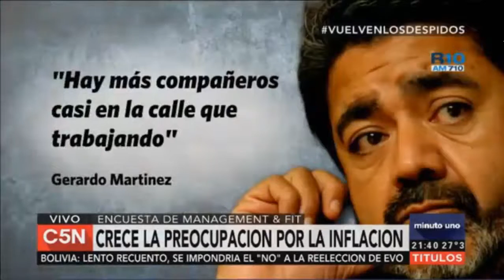PITER RO-RO-RO BLEDO! Con su virilidad a pleno en Minuto Uno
No te pierdas el DEBATE de Piter (Sí así se hace llamar, fijate el TW, de paso si te gusta mucho, le podes mandar un saludito:  @Piter_Robledo ) con Di Pietri, Garfagnini de la Tupac y la Intendenta de Matanza Veronica Magario (con tres ribotril encima) el brillante! Sylvestre, el de DDD y el trosko q nunca lo ví preguntarle a los troskitos q llevaba al programa cuando Sylvestre estaba de vacaciones, si no se sienten responsables de que gobierne este desastre impresentable de CAMBIEMOS. ¿No?

Para reirse un rato, de como una vez más los Defensores del Macrismo, siempre con el vinilo (ellos no usan cassettes, viste?) con el vinilo de la herencia, el todavía no deshice la "valija" (shhhh!!) y el modito ese de "dejame hablar que yo no te dejo una mierda" se quieren llevar al país por delante. Ya estan abajo, chicos. Nunca gobernaron. Gobierna Magnetto. Ahora ya perdieron la legitimidad. Son un gobierno de facto. La Magario quiere que duren cuatro años, para tener tiempo a ver si pueden aislar a Cristina. Lo siento, Vero, la que vuelve es Cristina y vos, con lo que estás haciendo de tener el aguantadero a Dominguez pedir la presidencia del PJ para Gioia y guardar al yerno Espinoza, fuiste. Cuando vuelva Cris, vos, chau, chau.
I'm sorry, Piter!